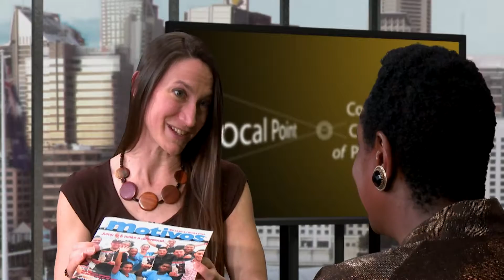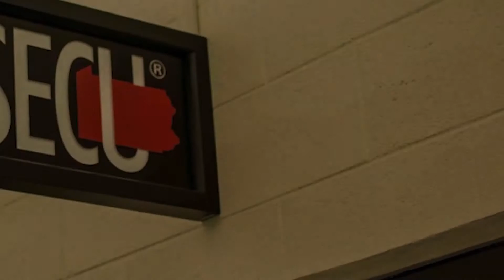Focal Point Season 3 Episode 8